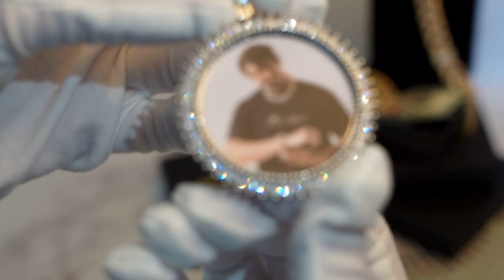Sun Ray Custom Photo Pendant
ICECLIQUE JEWELRY CUSTOM PENDANTS